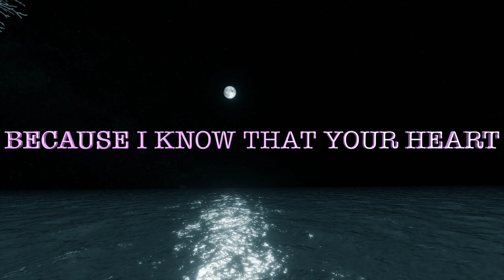When Love Touches our Souls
By Sending these phrases of love, you are telling the person you love, I need you, I love you or I "Need you by my Side" I will Love you.And in the game of love dreams are possible...When Love Touches our Souls